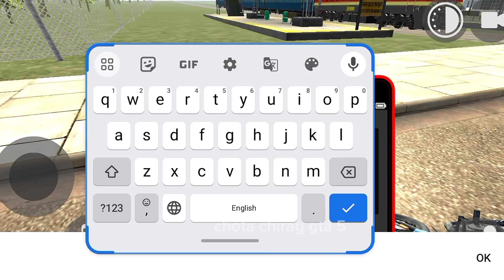Use the Cheat Code Thar and RGB tank and more!!! | INDIAN BIKE DRIVING 3D | chota chirag gta 5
if you like this video please don't forget to like , comment and share this video to your friends and subscribe me for get notification from my channel to watch some awesome videos

Note :- This video Thumbnail Made By Me So Please don't Reuse Allowed

new update in indian bike driving 3d live
indian bike driving 3d game 2024 update
new cheat codes in indian bike driving 3d
indian bike driving 3d bolero car cheat code
indian bike driving 3d jet pack cheat code live
indian bike driving 3d mini jet pack code
bolero car cheat code in indian bike driving 3d
indian bike driving 3d new fire truck cheat code
indian bike driving 3d new fire truck code live
indian bike 3d cheat code
indian bike driving 3d game update new codes
top 5 cheat codes in indian bike driving 3d

"Chota Chirag gta 5 new game challange"

Comment Down